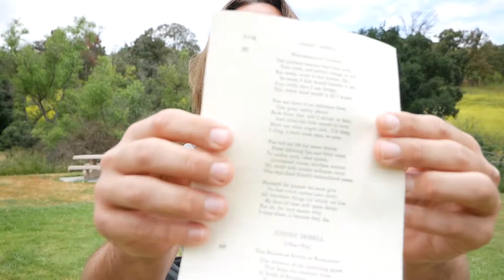Mimnermus In Church by William Johnson Cory - Reading and Analysis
In this video, I read and interpret William (Johnson) Cory's short but deep poem titled Mimnermus In Church. I hope you enjoy!